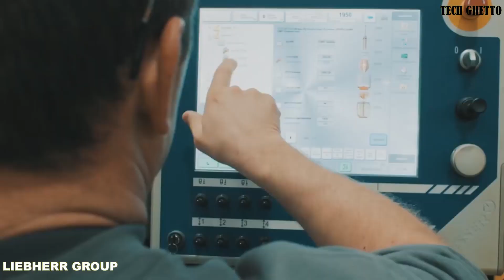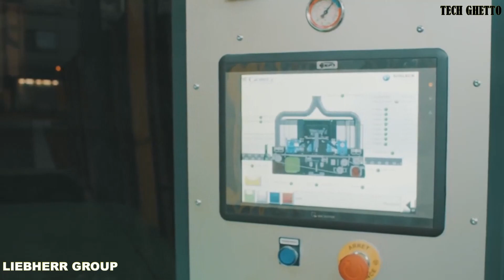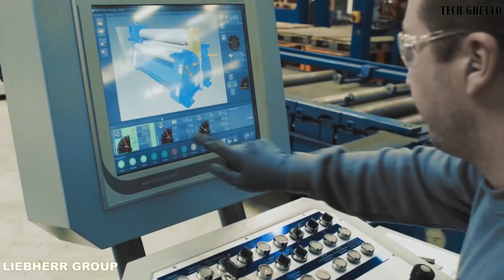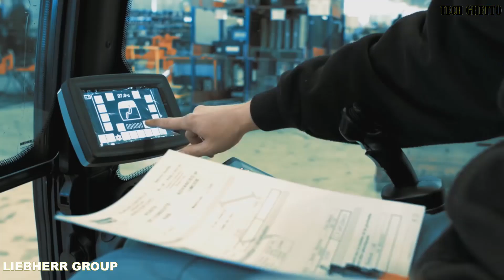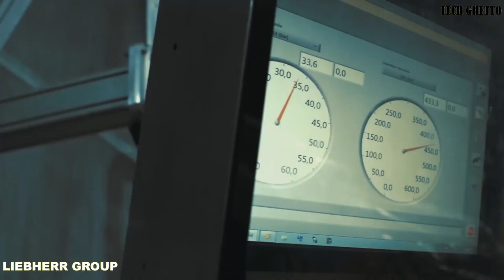Incredible Factory Production Of Excavator. Amazing Modern Technology And Skilful Technician At Work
- Incredible Factory Production Of Excavator
- Amazing Modern Technology And Skilful Technician At Work

Hope you'll enjoy this assessment of Incredible Factory Production Of Excavator & Amazing Modern Technology And Skilful Technician At Work!